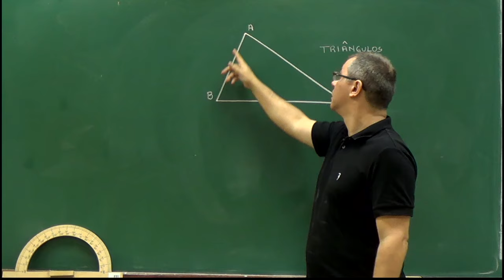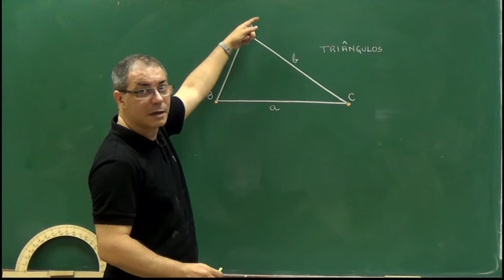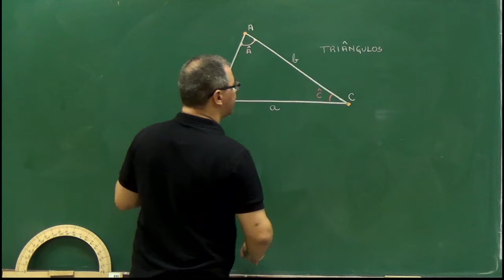11 - Apresentação do conceito de triângulo e dos seus elementos: vértice, lados e ângulos internos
Apresentação do conceito de triângulo e dos seus elementos: vértice, lados e ângulos internos